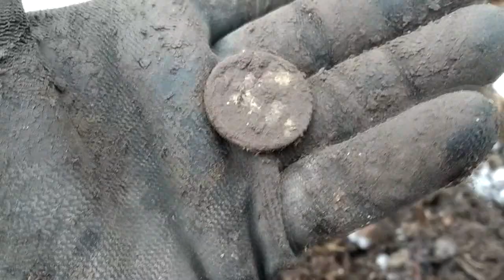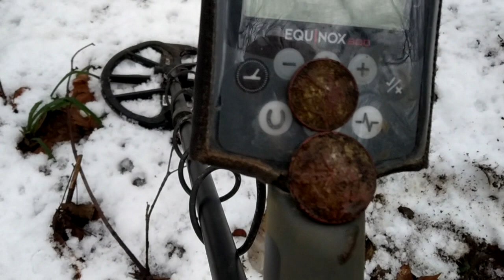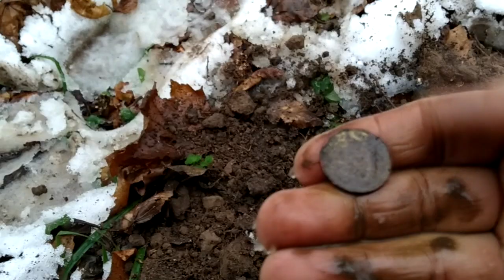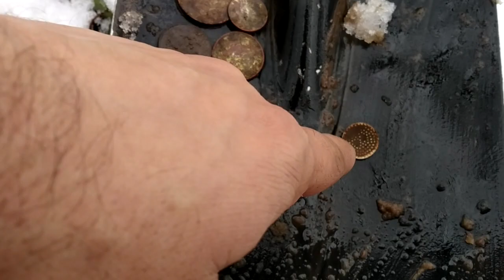Радянська розсипуха або як я срібло не знайшов. коп на теренах Львівщини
Привіт. Мене звуть Ярослав і я Копозалежний)
   Я займаюсь приборним пошуком, тобто пошуком з металодетектором. Шукаю предмети  старовини, здебільшого монети, хоча не тільки.  Я не займаюсь цим професійно і не для особистого збагачення. Це моє хобі! Яке приносить мені масу задоволення та купу позитивних емоцій. А ще спілкування з природою, активний відпочинок і щораз нові місця і мої маленькі відкриття)))
Повертаючись додому, навіть без знахідок, почуваюся просто чудово! Часом я просто падаю в ліжко знесилений від приємної втоми...і ловлю себе на тому, що я лежу і посміхаюсь))) А буває, що не йду відпочивати (навіть не роздягаюсь!) поки не огляну і не почищу всі свої знахідки...а тоді ще пофоткати. а тоді поділитись з усіма в соцмережах своїми здобутками. і лише тоді можна йти відпочивати (в приємному очікуванні сповіщень про ваші LIKE))))
  Отож, запрошую розділити зі мною яскраві емоції від копу та переглянути мої відеозвіти!